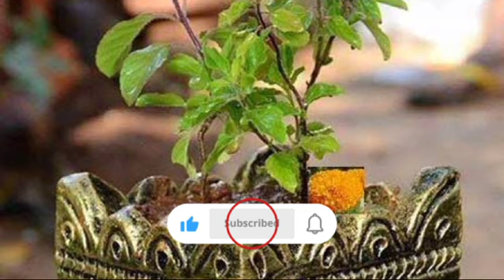ll तुलसा जी का बहुत प्यार भजन ll